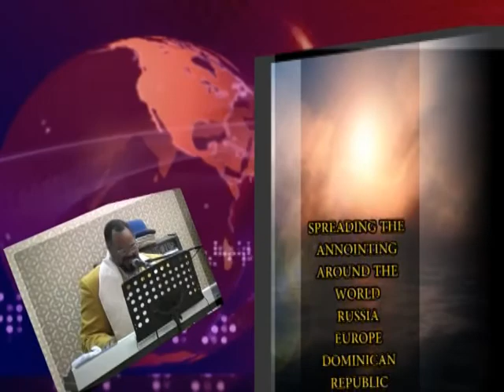IT'S ALRIGHT TO HAVE A GOOD TIME IN THE LORD PRAISE SERVICE